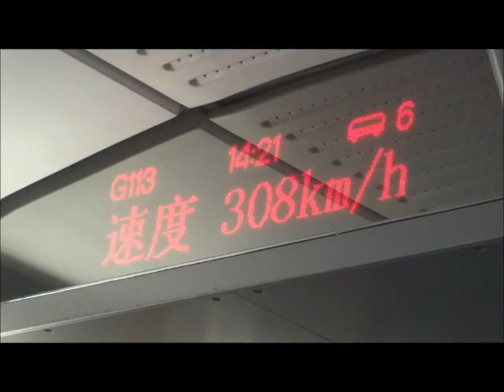Danyang-Kunshan Grand Bridge (Nanjing-Shanghai), 165 km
Short documentary video from Danyang-Kunshan Grand Bridge,  world's longest bridge (102.4 miles). High-Speed Railway Beijing-Shanghai.

Crosses also low rice paddies, part of the Jang-C-Tiang River Delta, with just a few km of the bridge in open water of Yangcheng Lake in Suzhou. The bridge averages about 31 meters (100 feet) off the ground.

More: link below and other

Contents:
-Nanjing
-Danyang
-Yangcheng Hu (Yangcheng Lake)
-Kunshan
-Shanghai

2016
Author: /VladJVran/, youtube.../vlaa11
Edited by: Windows 7 Movie Maker
Tech.: Sony CyberShot, 16 Mpx